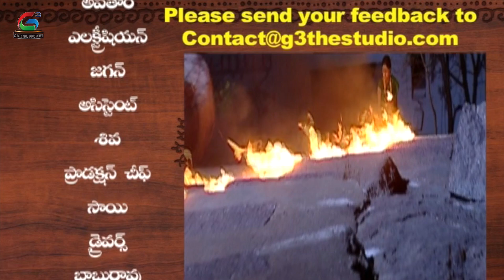Suryaputrudu Serial - Episode - 71 - K.Vishwanathan